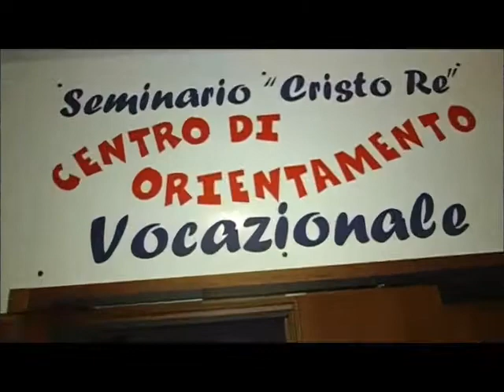Seminario dei Padri Rogazionisti di Cristo Re Messina